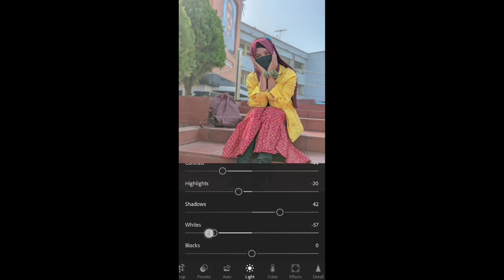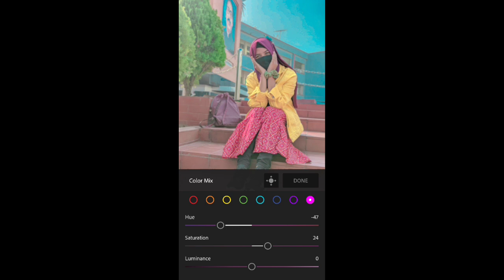Photography Blog Form Comilla Victoria College Part 1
Assalamu alaikum
how are you. Come on everyone. I am very new to YouTube. How do you do photography? How do you edit pictures? I will upload some blogs. I hope you can learn a lot. I am new to YouTube so many mistakes. Maybe I hope you will point out my mistake in the comments. Please let me know how you want the video content, what kind of video do you want please comment. I hope you will always be by my side. will cooperate

=Model.. Alisha Khan Rohi

=Photo Editing   Model.. Khadiza Akther Pinky